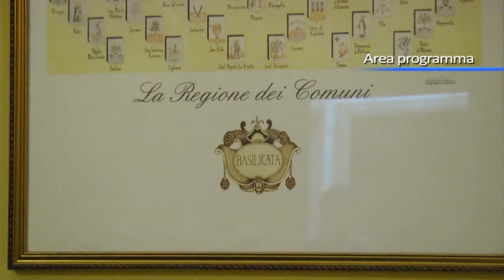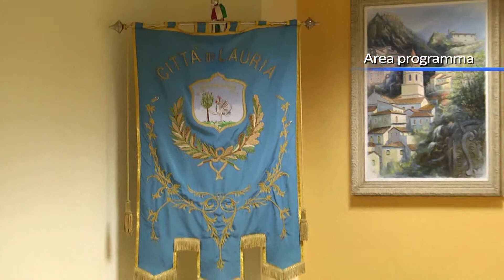Area Programma inutile, la difesa del Presidente